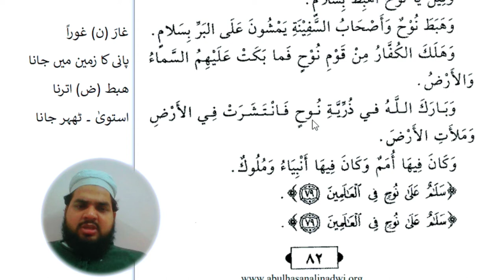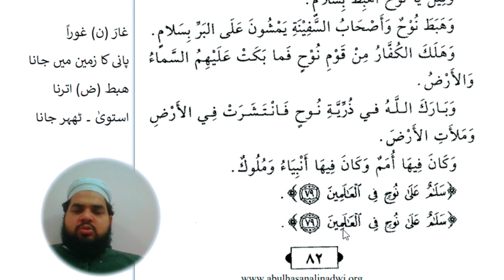Lesson 144, Arabic literature قصص النبیین دوم